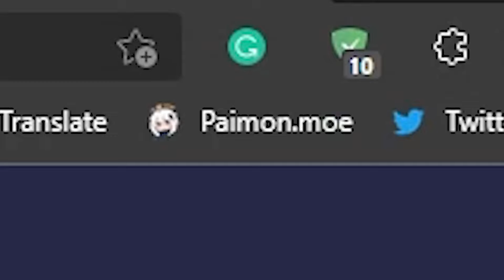Last wish on Hu Tao banner gave me LifeTime Depression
I really quit Genshin Impact right now...